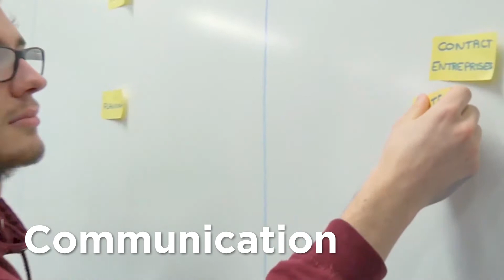Formation MMI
Un tour dans les coulisses de la formation Métiers du Multimédia et de l'Internet vous tente ?

Découvrez le témoignage de Maeva Reynaud, Yann Quillard, Thibault Carron et Gabriel Bois, étudiants, enseignants et professionnels de la formation MMI.

Et dites-nous comment nous pouvons vous aider pour la reprise ? Les ressources de l'IUT sont à votre disposition [studio son, régie montage vidéo, plateau de tournage, camera numérique HD,...] pour réaliser des missions.

Besoin d'un stagiaire rapidement pour vous accompagner et relancer votre activité ? Nos étudiants peuvent vous soutenir à partir du 18 mai, ou en alternance dès la rentrée de septembre :

Merci à Lucile Joly, alternante en LP TSI, pour la réalisation de ces images.